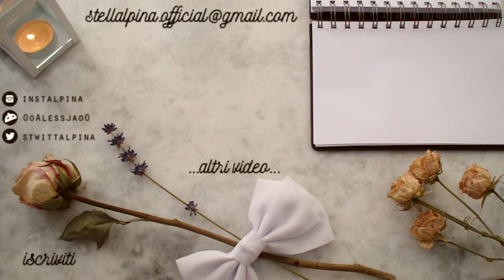ɪᴛ 🍎 Il caso del maestro di Foligno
Torniamo a parlare di un caso di cronaca che fornisce diversi spunti di riflessione, a partire dal ruolo di un insegnante passando per rispetto reciproco e regole per una sana comunicazione. Ho pensato che da "addetta ai lavori" potesse essere interessante la mia opinione. :) Buona visione!

  ⭐️ TUTTI I MIEI VIDEO, SUDDIVISI PER ARGOMENTO: ⭐️

Duolingo    🔸 -Alessja-